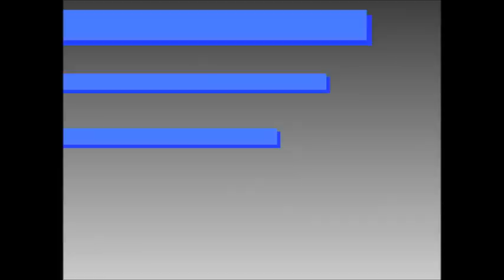Alireza Beiranvand [Naft Tehran] 14/15 Part 2